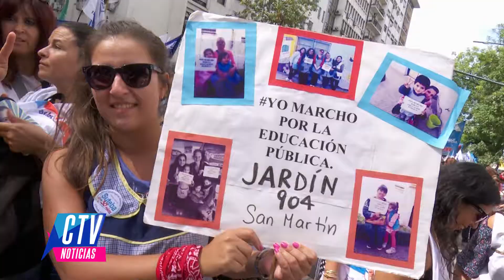CTVNoticias- AGRUPACIONES PARAN CON LA CGT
La mayoría de los gremios adhieren a la medida sin concurrencia a los puestos de trabajo. No habrá movilizaciones por parte del bloque peronista.